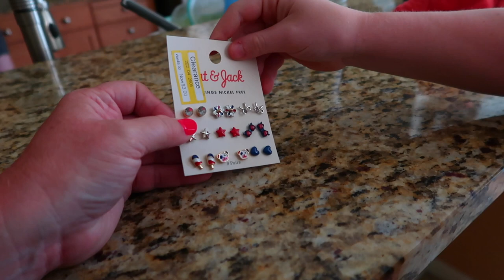BACK TO SCHOOL HAUL WITH MY DAUGHTER | BACK TO SCHOOL CLOTHES | SPEND THE DAY WITH US 2022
AMAZON FAVORITES:

LUG TRAVEL BAG:

MICROFIBER BEACH (TRAVEL) TOWELS:

GoPro HERO9 BLACK CAMERA:

Canon PowerShot G7X Mark II Digital Camera:

Monitor Stand Riser Desk Organizer:

Bookshelf for Desktop Storage:

ART MARKER SET:

CURRENT PHONE CASE:

FETCH APP -2000 BONUS points w/ REFFERAL CODE:
5KKJA